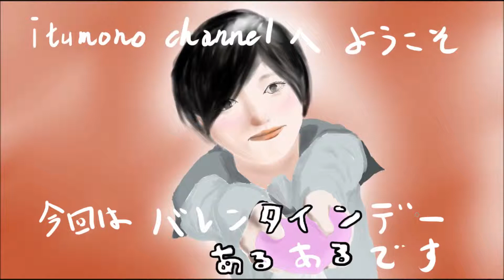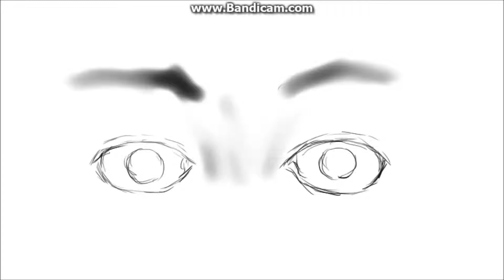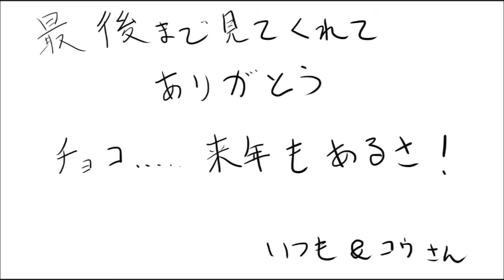【自作漫画アニメ風】バレンタインデーあるある ※音量を大きくして観てください。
自作漫画でバレンタインデーの小学生編と中高生編を作ってみました。

みんなが良いバレンタインデーを過ごせますように！

注意、動画に雑音や生活音などが入っている場合があります。また、音量が小さく聞き取りにくい場合があります。ご了承ください。

動画の中の音楽はYouTube Audio Libraryの曲を使用させていただいています。
「Dub Spirt」「Dark Lotus」「Cartoon Bank Heist（Sting）」
「A Long Cold（Sting）」